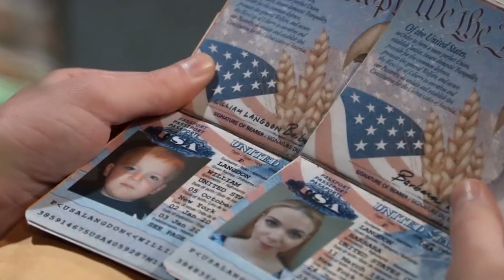General Hospital After Show : The Return of GH! / Dante's Back!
General Hospital is back! And we're picking up where we left off! Nelle snaps at the trial when Nina throws her under the bus, Mike is at the end of his life, Jason may be at the end of his too! Plus Dante Falconeri returns to the show, new faces playing old characters, and my overall thoughts of GH and how they are keeping the cast and crew safe in the middle of a health crisis!